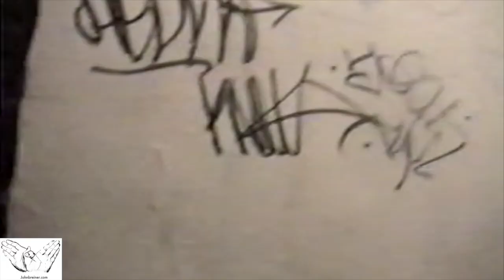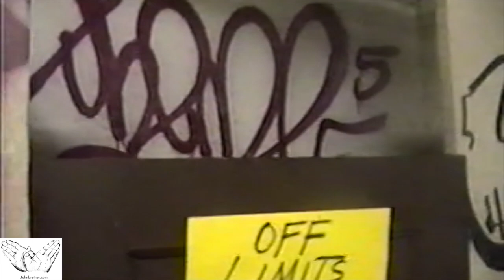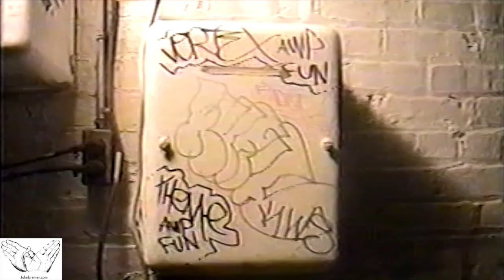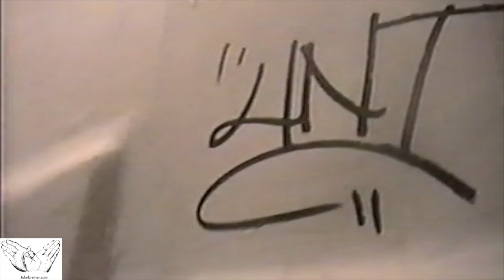Aerosol Blues Graffiti show ( Newark NJ ) 10-4-97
Heres some raw footage I shot back in 1997 at the Aerosol Blues show in Newark, NJ. I met allot of folks that night and this video is a flashback to allot of people who are no longer with us. As i was editing this I realized theres ZYRE, A few years before I met him.. Also Nace, and Jerry Gant, And SOE...Rest in Peace! Plus Child who I almost got got with that night cutting through the wrong streets of Newark.  This was how life was back then, networking, meeting in person. Not a pay phone, let alone a cell in site..Im supprised I even had the camcorder on me..